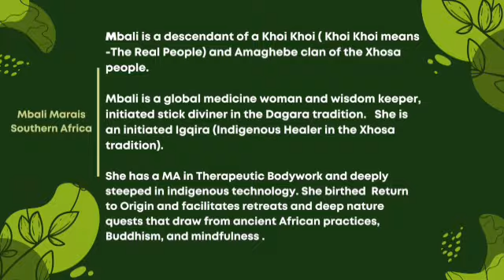"Love is Freedom"- Global Earth Retreat Video with Mbali Marais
Join the onsite and online retreat June 16 to June 23, 2023.

For the first time, Plum Village is hosting a Global Earth Retreat that unfolds both on-site and online (both in Plum Village and in our center near Paris). We will learn mindfulness practices that help us cultivate happiness, love and freedom, and join in workshops and panels on the themes of spirituality & activism; social & racial justice; how to take care of our grief and “eco-anxiety”;  among others. Together we will cultivate peace and the insight of Inter-being which can surely be the ground for a better future for all on Earth.v